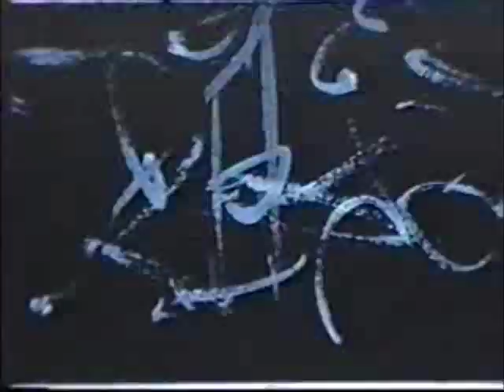Robert Breer, "Blazes" (1961)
Rob Breer blazing the trail